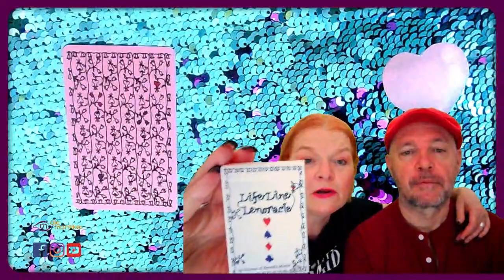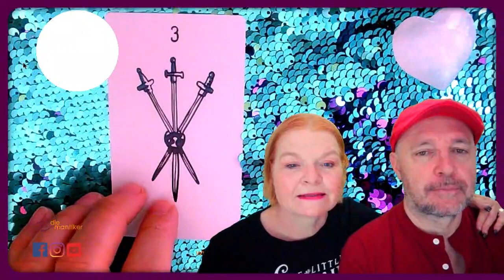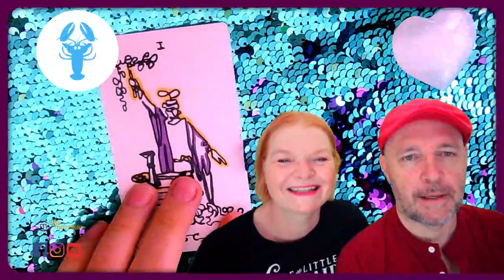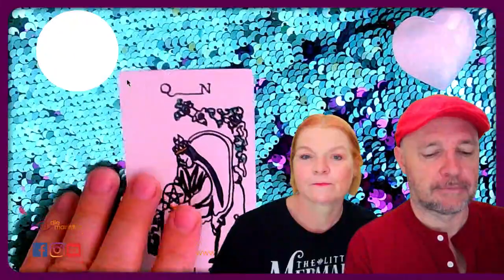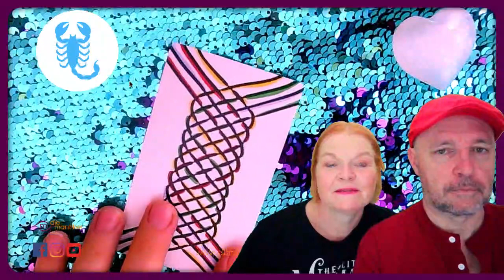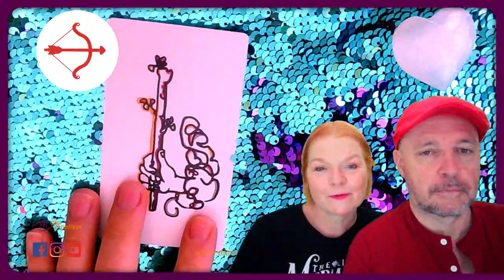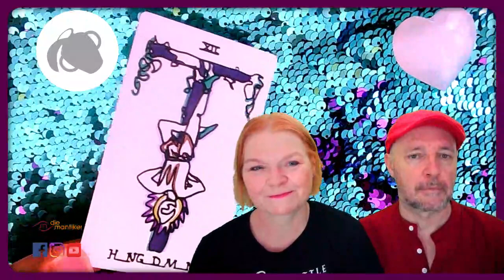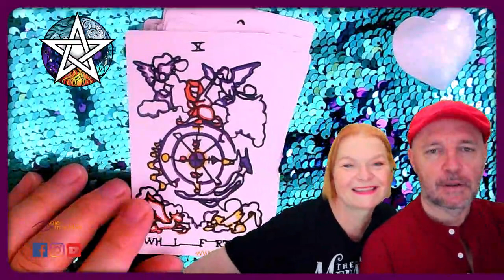Tarot Juli: Mantisches Wochentarotskop (4.-10.07.)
Wie wird deine Woche? Die Mantiker deuten dir dazu die Karten und geben einen kleinen astrologischen Überblick.

ACHTUNG: FÜR ALLE UNGEDULDIGEN BEFINDEN SICH ZEITMARKEN IN DIESEN SHOWNOTES. EINFACH RUNTERSCROLLEN.

Kleiner Tipp! Betrachte die Karten für Sonne, Mond und Aszendenten, um ein persönliches Bild zu bekommen. Mehr dazu in diesem Video ab Minute 10:18

Spirit Guide & Astrologie (Pique 7): 02:10
Widder 09:55 (Wagen)
Stier 13:58 (3 Schwerter)
Zwillinge 18:04 (4 Schwerter)
Krebs 21:04 (Magier)
Löwe 23:42 (Königin der Münzen)
Jungfrau 27:06 (9 Kelche)
Waage 30:20 (8 Kelche)
Skorpion 33:28 (10 Kelche)
Schütze 35:38 (Ass der Stäbe)
Steinbock 38:32 (Narr)
Wassermann 42:02 (Gehängter)
Fische 45:25  (Ritter der Stäbe)
Quintessenz 49:40 (Rad des Schicksals)

Und mit unserem Newsletter bleibst du auch sonst immer auf dem Laufenden